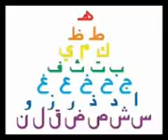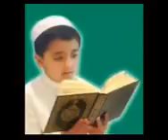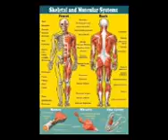الحروف الأبجدية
الالفبائي